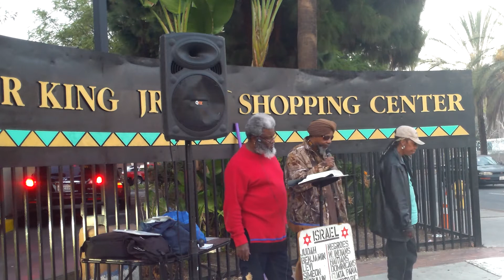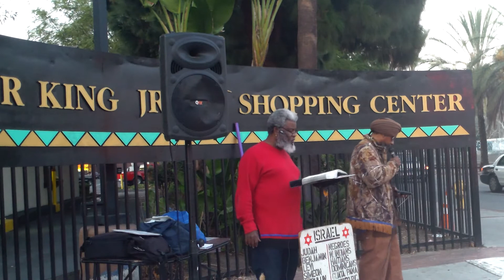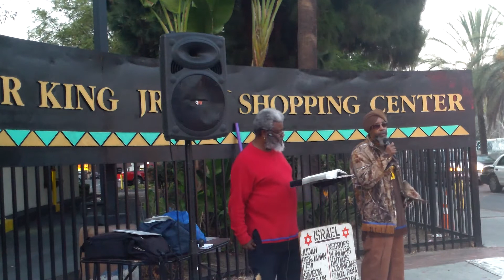SHIELDOFWISDOM WE GOT NEXT! PRIEST THAAHWAM TEACHING IN WATTS CALIFORNIA # 5